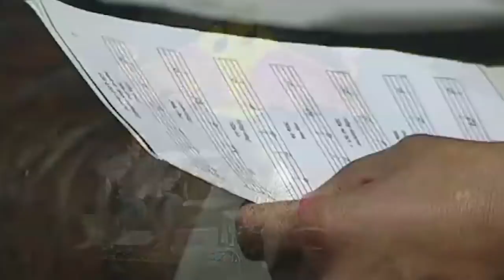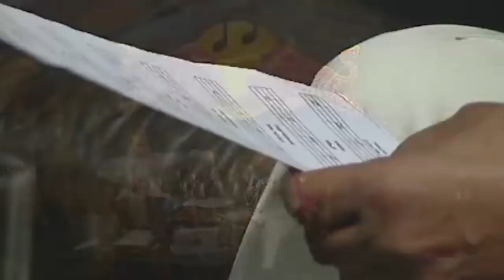Mulatu Astatke on Ethio-jazz and Modernizing ancient instruments | Red Bull Music Academy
Mulatu Astatke became an international star in his 60s, thanks to the Ethiopiques series of reissue albums and the subsequent use of his music in the Jim Jarmusch movie Broken Flowers.

In this lecture at the Toronto Red Bull Music Academy in 2007, the father of Ethio-jazz talked about creating an entirely new genre of music, the incalculable contribution Africa has made to modern music and the immense respect he has for his home country’s indigenous “scientists of sound.”

What brought this interest was a life spent innovating. Born in Jimma, Ethiopia, Astatke trained in London, New York City and Boston where he began to blend jazz and Latin music with the music of his homeland. From the ’50s to the ’70s he worked with many popular Ethiopian artists as a musician and arranger, and birthed what has come to be known as Ethio-jazz. Astatke could be most often seen leading his band from behind a vibraphone and conga drums – instruments that he eventually introduced to Ethiopia.

TOPICS:
01:02 - Ethiopian musical culture
28:36 - Studying in the UK
38:24 - Latin and African music
41:42 - The five-tone scale
51:12 - Ethio-jazz
1:33:15 - Modernizing ancient instruments

48:27 - Mulatu Astatke – “I Faram Gami I Faram”
1:44:39 - Mulatu Astatke – “Never On A Sunday”
1:47:00 - Mulatu Astatke – “Guantanamera”